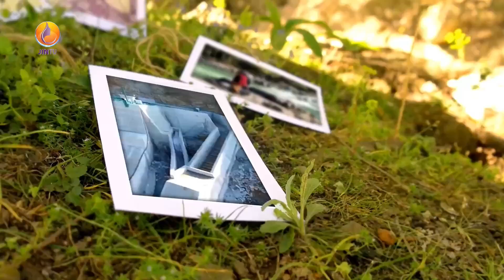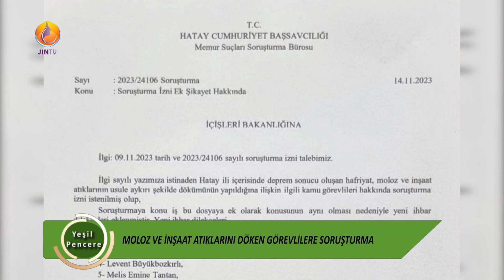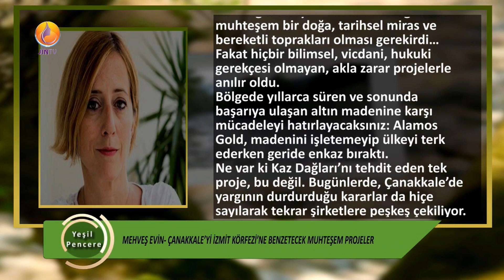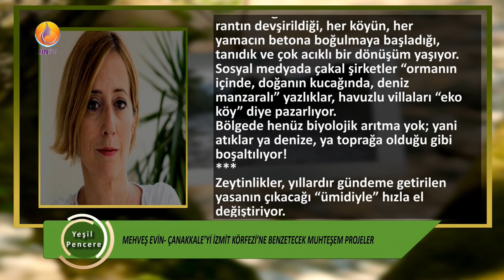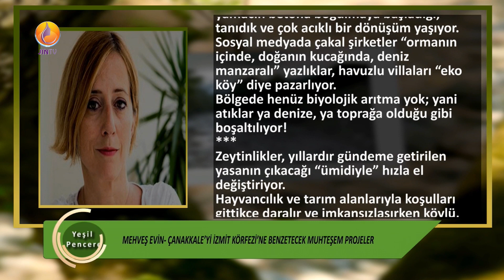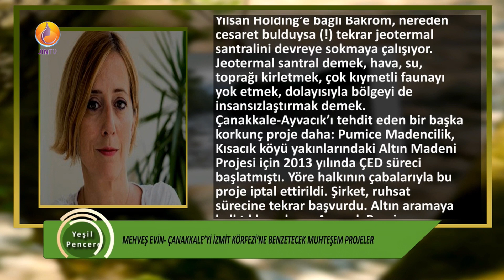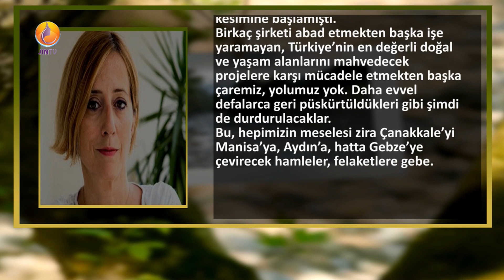JINTV |YEŞİL PENCERE- Güler Yıldız | Melis Tantan